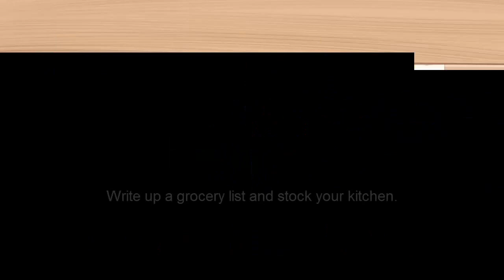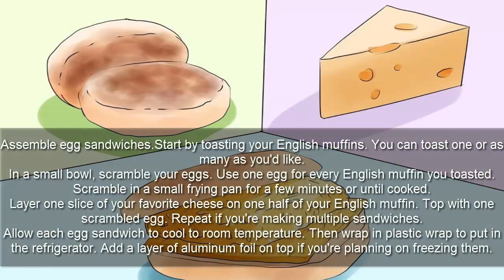Healthy Breakfast Ideas - How to Make Healthy Breakfasts the Night Before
In this video of Healthy Breakfast Recipes -  How to Make Healthy Breakfasts the Night Before i described the best healthy breakfast ideas and best healthy breakfast recipes to make for your healthy and happy life.